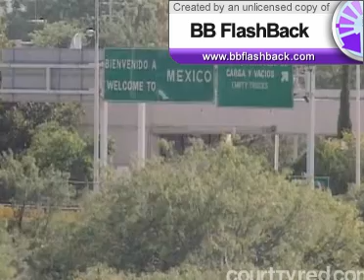Roma Police!!!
Roma Police Chase!!!